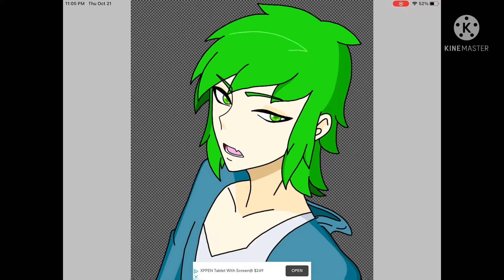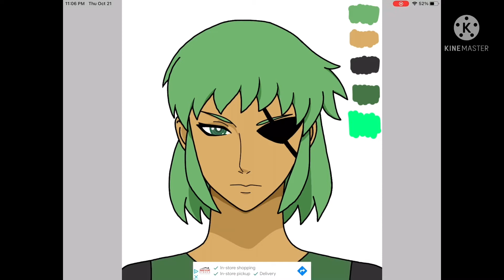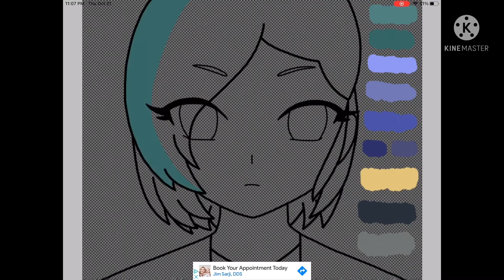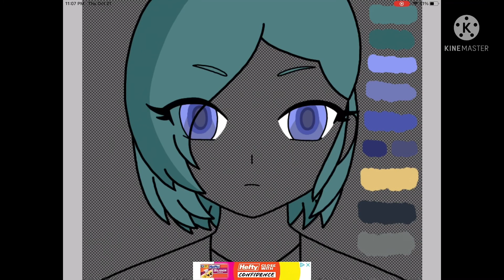Portraits [Speedpaint]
Something that I did during my boredom, and yes, I shared them on Discord. Looks like I did a great job in some shades. Two of th OCs you see here belong to Birdword, Nikolay belongs to me.